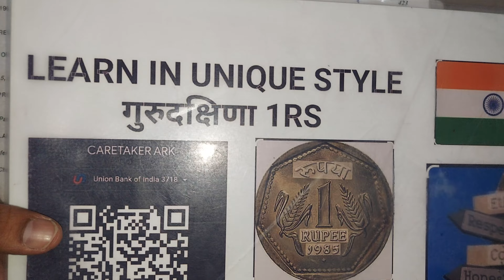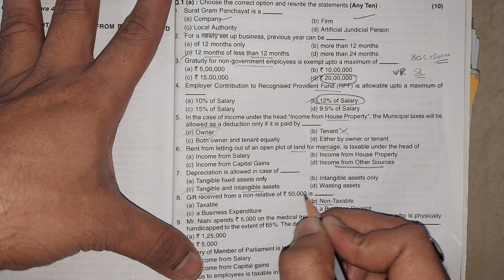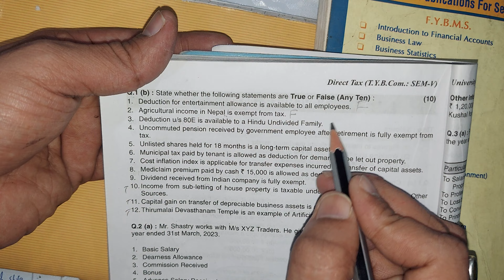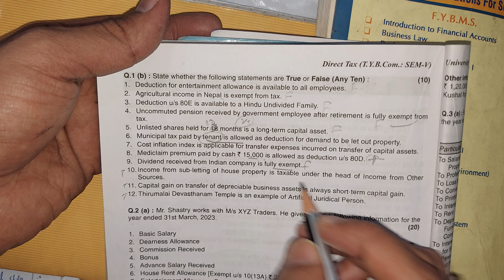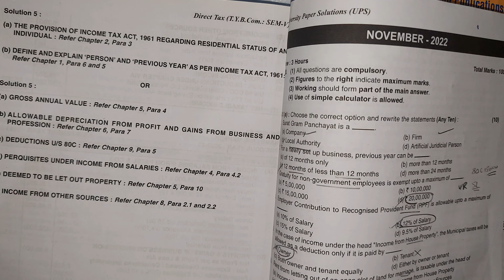Lec 3 marks20 full book objevtives for exam DIRECT_TAXATION tybcom sem 5 tybcom sem 5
Lec 1 20 marks full book objevtives for exam commerce_marketing tybcom sem 5 tybcom sem 5

Lec9 INCOME FROM HOUSE PROPERTY COMPUTATION OF TOTAL INCOME DIRECT TAX abdulsir Tybcom sem5